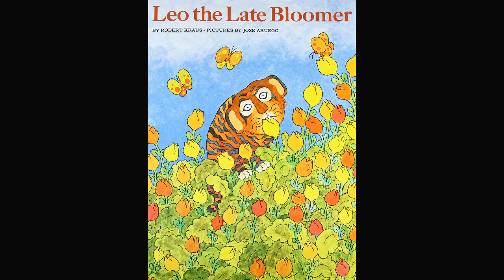1.2 Duranno Library Leo the Late Bloomer